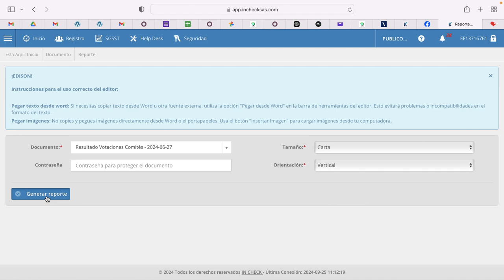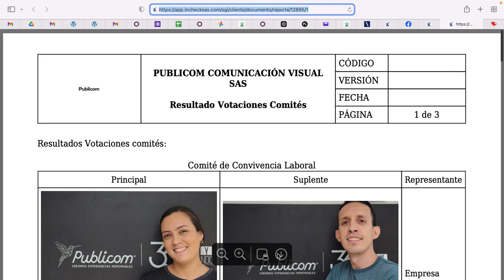Cómo descargar un documento en Incheck Documentos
con la colaboración de  @1ideaMentoriaConSentido  y  @chelpamoda
Resolver | Acompañar | Relacionar | Conectar

Creemos que usted y todo ser tiene la misma posibilidad y oportunidad de Servir.

Estamos Construyendo Historias de éxito

Para muchos empresarios y emprendedores especialmente a aquellos independientes Dueño de negocio Y microempresarios, la gestión para ser sostenibles y rentables se ha convertido en un dolor de cabeza, Por eso nosotros en Mentoría consentido, queremos acompañarlos y apoyarlos en este reto, para ello estamos creando y publicando una serie de videos que les permita poder contar con las herramientas para gestionar las organizaciones, nosotros estamos interesados en su éxito, y en acompañarnos para obtener los resultados empresariales. Por eso en el poder de una idea estamos construyendo historias de éxito.